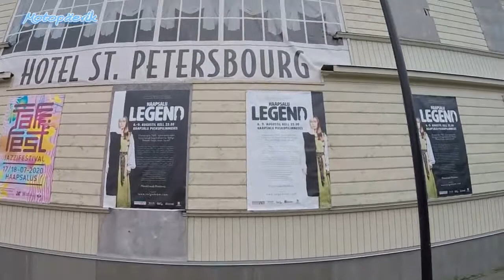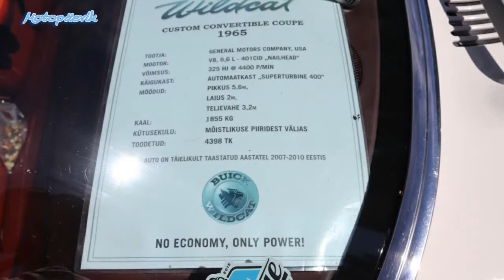American Beauty Car Show 2020 (Pause) NOT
How to make a not Joke? Salvestuskuupäevad 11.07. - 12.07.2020.

*This Summer, the American Beauty Car Show was canceled due to Common Cold.